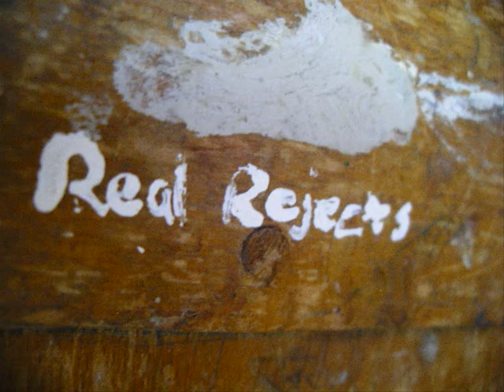Last Week of School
Song: Keep Holding On by Avril Lavigne